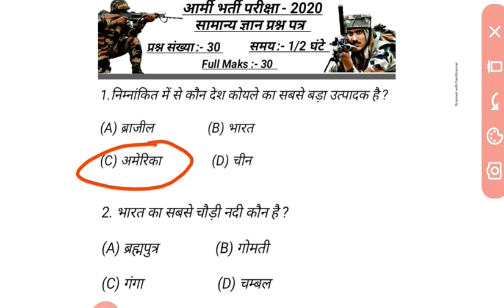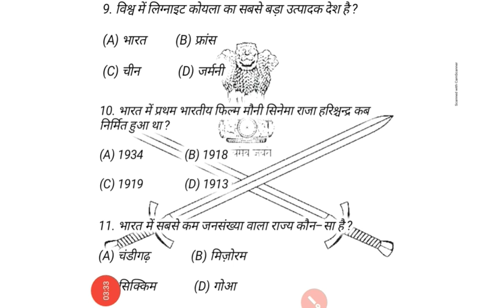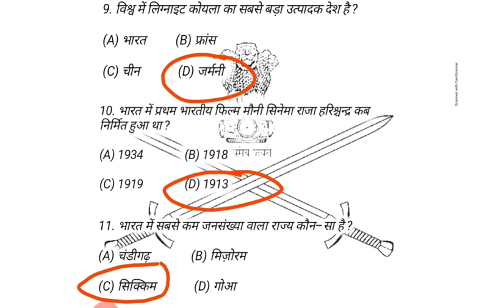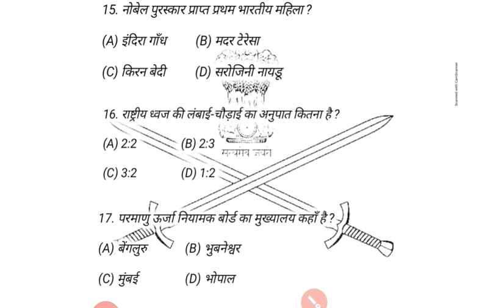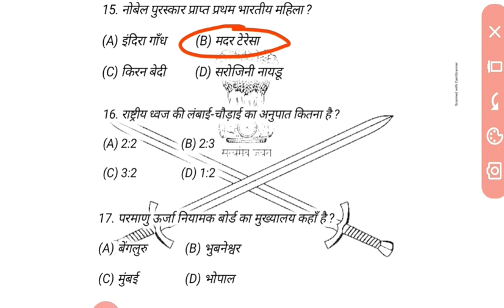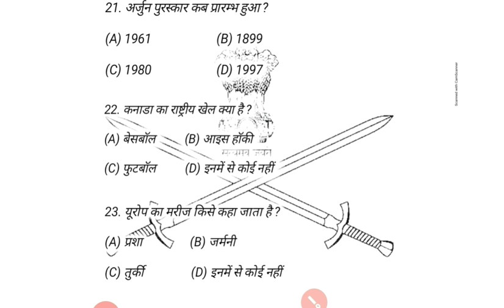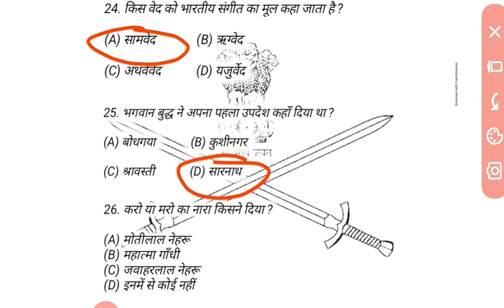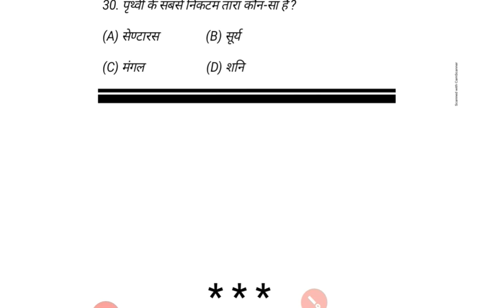Army gd || Question paper || 19 January 2020 || आर्मी भर्ती परीक्षा 19 जनवरी 2020...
Army gd original question paper 2020.

पिछले 10 सालों में ( Army , Navy , Airforce , NDA Other defence Exam )पूछे गए GK के सबसे महत्वपूर्ण प्रश्न

(Army , Navy , Airforce , NDA )तीनों सेनाओं मैं पूछे जाने वाले GK 30 सबसे महत्वपूर्ण प्रश्न